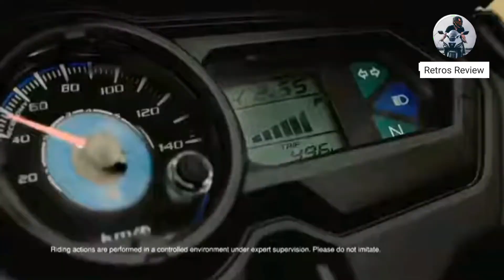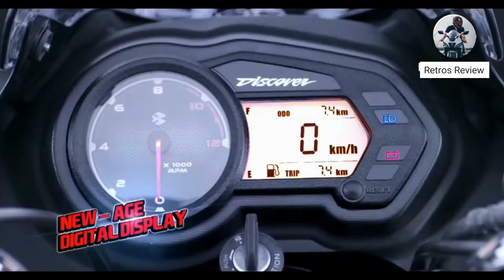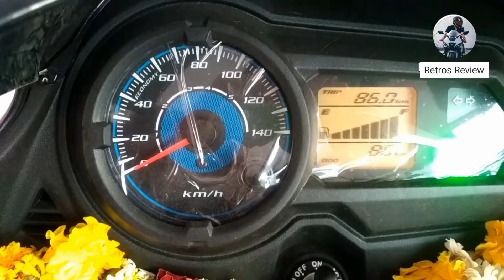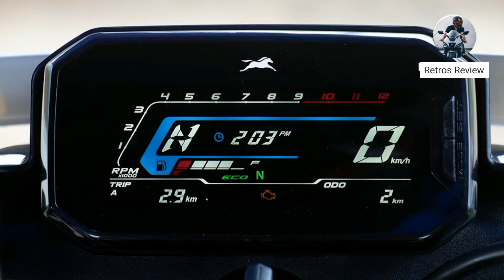বাংলাদেশের বাজারের সেরা ৪ টি ১২৫ সি সি বাইক||Top 4 125cc bikes in Bangladesh||Tvs Raidor|Discover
Retros Review .
Inthis video people can know about Best 125 cc Bikes in Bangladesh.
TVS Raidor
Bajaj Discover
Honda CB Shane sp
Yamaha Saloto

বাংলাদেশের বাজারে শির্ষে থাকা সেরা ১২৫ সি সি বাইক ।

১ লক্ষ ৪০ হাজার টাকার মধ্যে সেরা ৪ টি বাইক

Best Bikes in Bangladesh under 1laks 40000